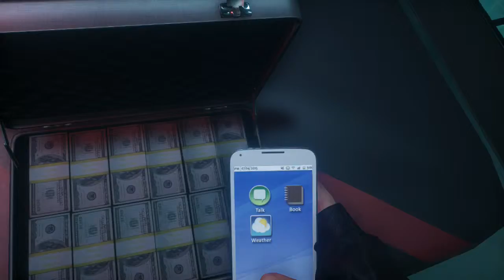Battlefield Hardline - soluzione completa 15 - Episodio 7